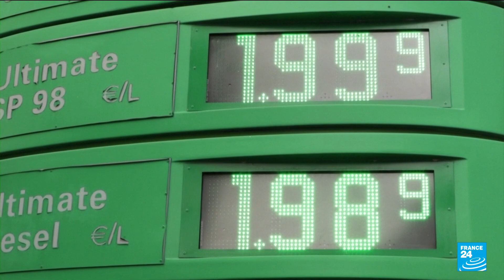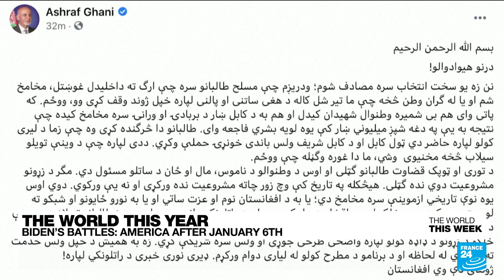The World This Year: Vaccines and variants, Biden’s battles, Myanmar coup, Ethiopia civil war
2021 began with the promise of vaccines to the rescue. But as one variant begets another, rich nations talk of boosters and jabs for kids while much of the developing world still waits for first doses.